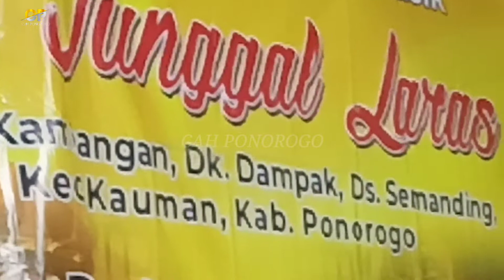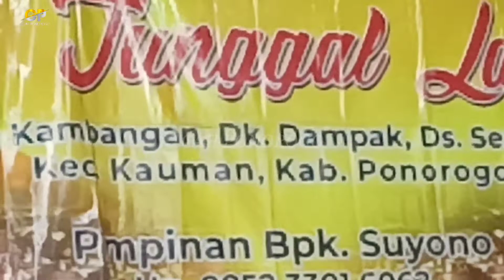CAH PONOROGO || JAGONG MANTEN || SEMANDING || DAMPAK || KAUMAN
pada Kesempatan Kali Ini CAH PONOROGO Review Kegiatan Masyarakat Desa Semanding dampak yaitu tentang kegiatan dalam acara hajatan pernikahan dan sekaligus di hibur seni karawitan campursari klasik dari Semanding Kauman